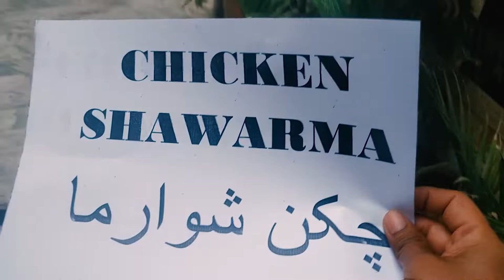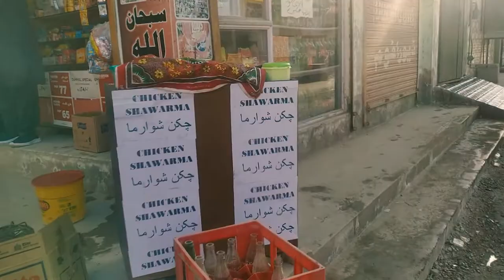Shawarma Business k liay New Table Laga Lia